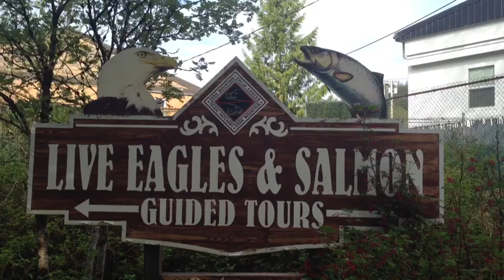My Day In Ketchikan Alaska